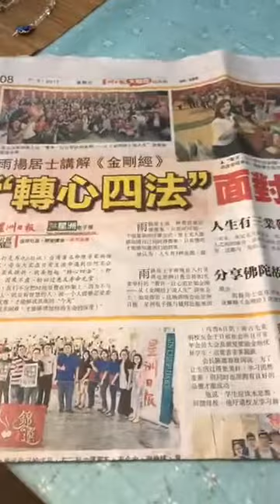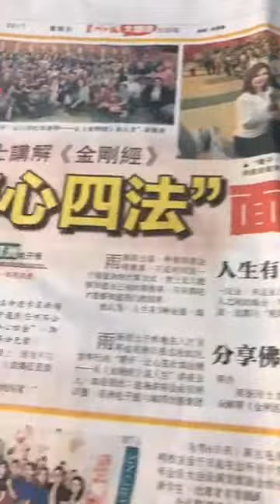【直播回顧】20170507 馬來西亞之旅---舒心樂活禪課程｜雨揚老師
早安~現在正準備舒心樂活禪課程，一起舒展身心，開心開運~😀😀😀~雨揚

❤WeChat加入海外雨揚之友
海外家族微信ID搜尋：yohofans